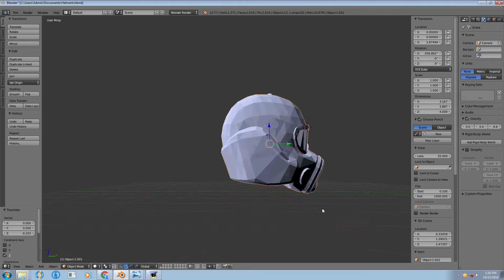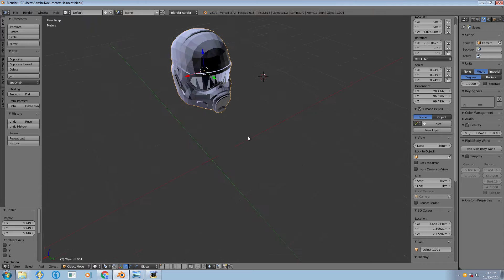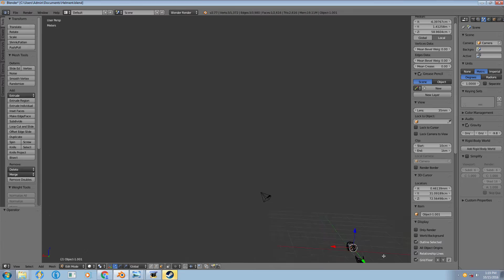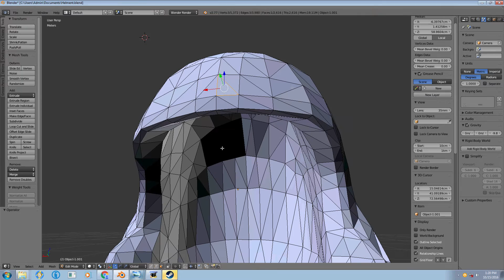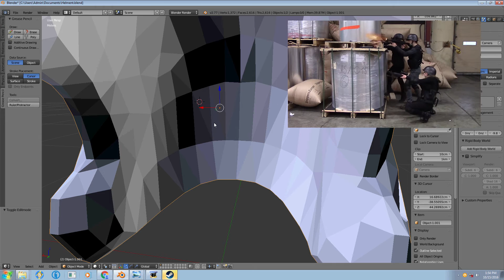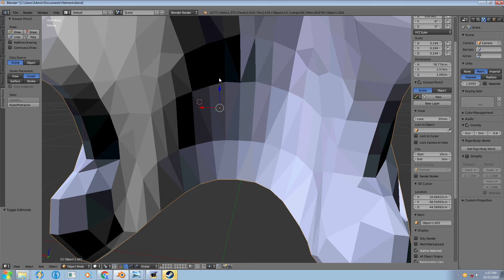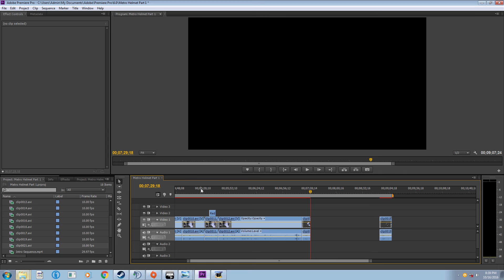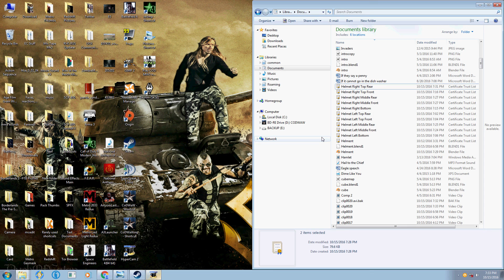Metro 2033 Spartan helmet 3D Print Pt. 1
EDIT: I HAVE MY OWN PRINTER NOW!
I've always been a big fan of Metro 2033, so I'm using my college's 3D printer to make myself a spartan helmet. But first, I have to cut it up so the dinky little printer can handle it.